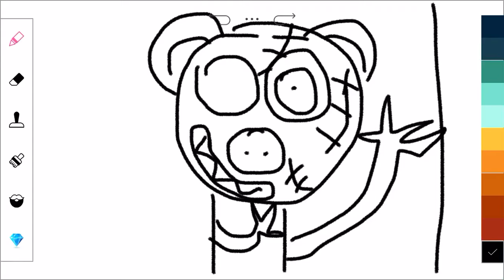Mr shichy Trying to Be creppy